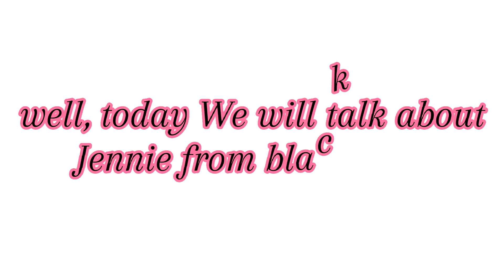Jennie dating rumours?? why people hate Jennie? Jennie toxic?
Jennie dating Taehyung
jennie solo

jennie the idol scene

jennie new song

jennie rap

jennie you and me coachella

jennie blackpink

jennie dance
jennie hate comments

jennie hate video

jennie hate lisa

jennie hate comments
because of v

jennie hate jisoo

jennie hate rose

jennie hate the idol

jennie hate jisoo face

jennie hate v

jennie cute edit